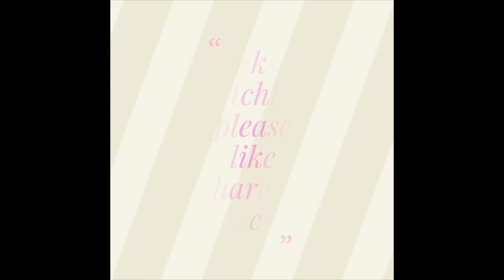13 to 7 dots rangoli|13 to 7 chukki rangoli |13 to 7 dots kolam| 13 to 7 chukkala muggulu |#2022